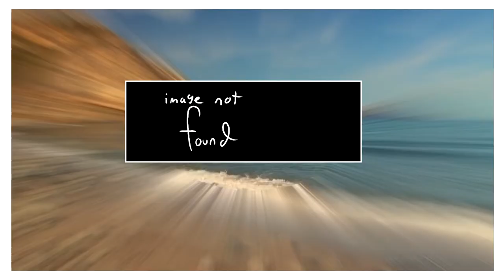high future cartoonist dinos ( the picture show )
this was fun and its going to start a excuse for me to draw and move pictures arou- i mean a new series were i just make lil "animations" of some funny moments in videos